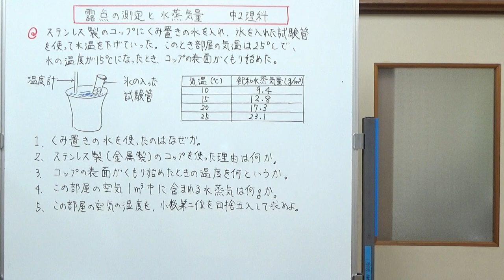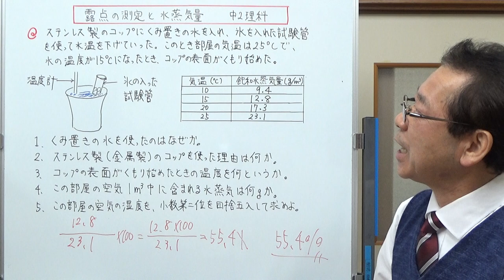露点の測定と水蒸気量 中2理科 【テストに出やすい問題シリーズ】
露点を測定して、水蒸気量や湿度を求める問題などの説明をしました。